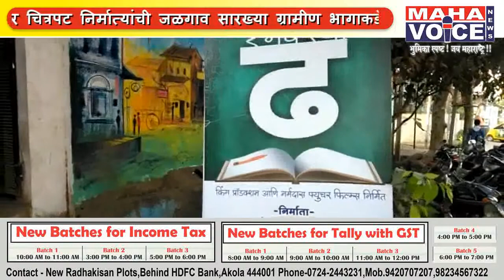जळगाव शहरात "एक नंबरचा ढ" या चित्रपटासाठी ऑडिशन...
चित्रपट निर्मात्यांची जळगाव कडे धाव ... शहरात "एक नंबरचा ढ" या चित्रपटासाठी ऑडिशन..जळगाव करांचा उत्फूर्थ प्रतिसाद.

मुंबई पुणे नंतर चित्रपट निर्मात्यांची जळगाव सारख्या ग्रामीण भागाकडे  धाव घेतली आहे . आज "एक नंबरचा ढ"या चित्रपटासाठी जळगाव शहरात ऑडिशन घेण्यात आले. डॉक्टर अण्णासाहेब जी डी बेंडाळे महिला महाविद्यालयाच्या मास मीडिया फिल्म मेकिंग विभागात आज किंग प्रोडक्शन आणि नर्मदा फिचर फिल्म निर्मित व्यवसायिक चित्रपट " एक नंबरचा ढ" या चित्रपटाचे ऑडिशन अर्थात निवड चाचणी घेण्यात आली . अखिल भारतीय मराठी चित्रपट  महामंडळाची या चित्रपटाच्या प्रक्रियेस रितसर मान्यता घेण्यात आली आहे. चित्रपटाचे लेखक-दिग्दर्शक प्रशांत सोनवणे यांनी अनेक व्यवसायिक चित्रपट आणि मालिकांचे लेखन दिग्दर्शन केले आहे . प्रशांत जाधव हे या चित्रपटाचे निर्माते आणि किरण कुमार अडकमोल या ऑडिशन चे समन्वय आहे. " दुष्यम फेम कमलेश सावंत " यांची या चित्रपटात मुख्य भूमिका असेल यावेळी जळगाव शहरातील बालकलाकार तसेच नवीन कलाकारांनी मोठ्या संख्येने उत्स्फूर्त प्रतिसाद दिला.               संतोष ढिवरे       जळगाव